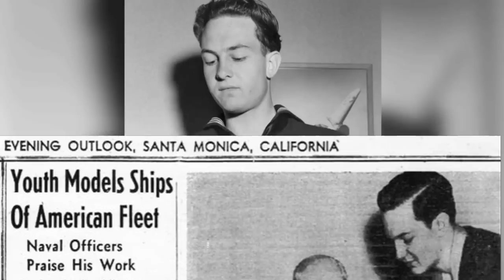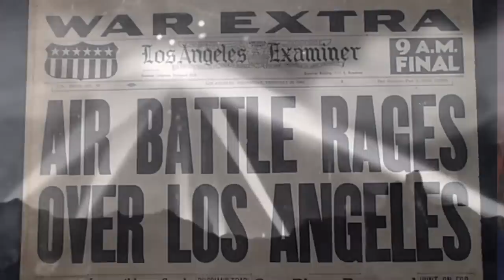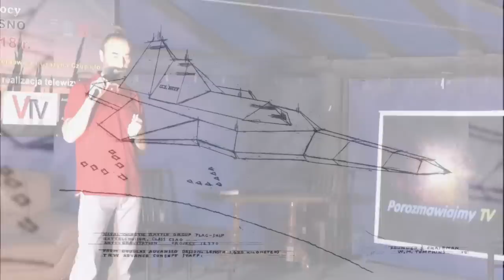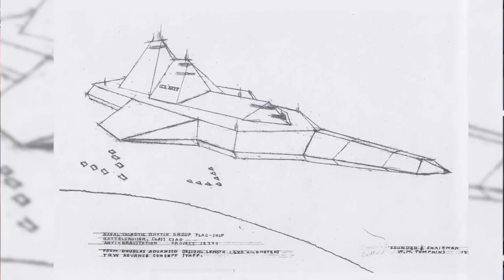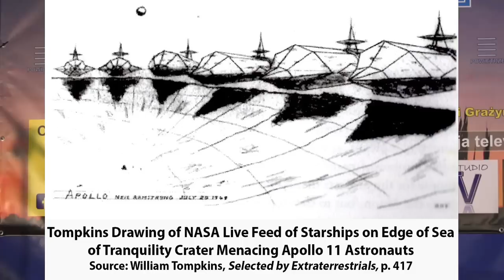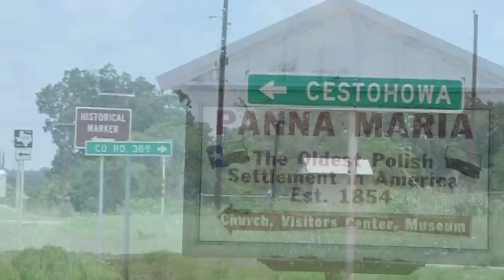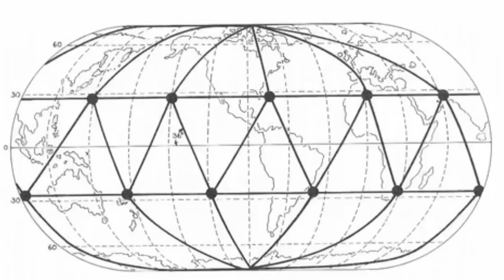Vril, Haunebu i tajny program kosmiczny NASA - Aleksander Berdowicz